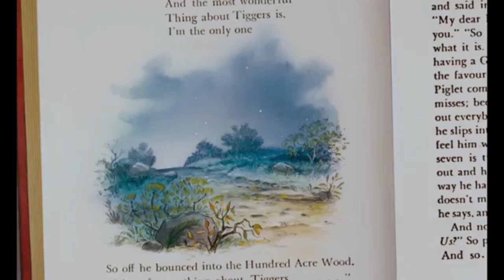The Many Adventures of Banjo the Woodpile Cat Part 15 - Banjo meets Kuzco (Part 2)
Cast Appearence:
- Christopher Robin - Bambi
- Eeyore - Young Hathi (Jungle Cubs)
- Kanga - Perdita (101 Dalmatians; 1961)
- Roo - Patch (101 Dalmatians; 1961)
- Rabbit - Young Shere Khan (Jungle Cubs)
- Piglet - Rolly (101 Dalmatians; 1961)
- Owl - Ono (The Lion Guard)
- Winnie the Pooh - Banjo the Woodpile Cat
- Bees - Blueberry Troop Kids (A Bug's Life)
- Gopher - Young Kaa (Jungle Cubs)
- Tigger - Kuzco (Llama; The Emperor's New Groove)